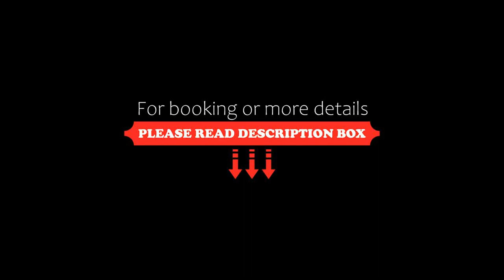Byng Street Boutique Hotel, Orange, Australia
About Property:
Located in the heart of Orange's heritage precinct, Byng Street Boutique Hotel offers luxurious and unique accommodation. The 4.5-star hotel is non-smoking and is just a 10-minute walk from the CBD, restaurants and bars of Orange. Cook Park is a short 5-minute walk away.
The rooms at the hotel are fitted with a seating area, a flat-screen TV and a private bathroom with a hairdryer and free toiletries.
Property Type: Hotel
Address: 62 Byng Street, 2800 Orange, Australia
Searching For
1. Byng Street Boutique Hotel - Orange - Australia
2. Byng Street Boutique Hotel - Orange - Australia Address
3. Byng Street Boutique Hotel - Orange - Australia Rooms
4. Byng Street Boutique Hotel - Orange - Australia Amenities
5. Byng Street Boutique Hotel - Orange - Australia Offers and Deals
Audio Credit:
Track Title: Blank Slate
Artist: VYEN